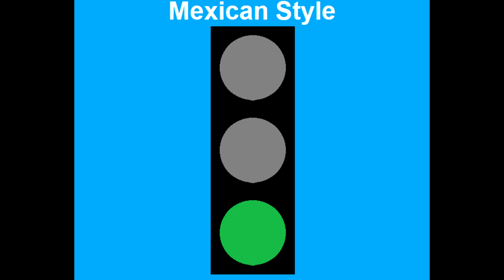Common Traffic Light Sequences Around The World